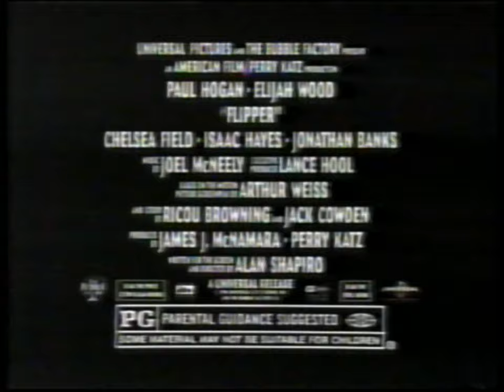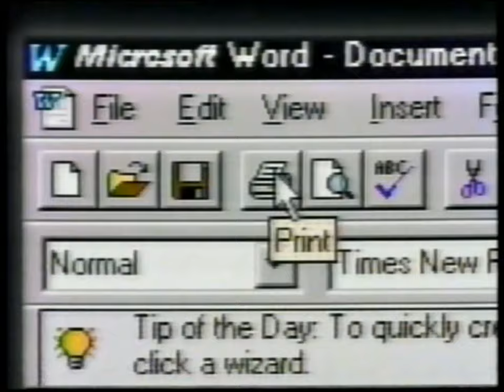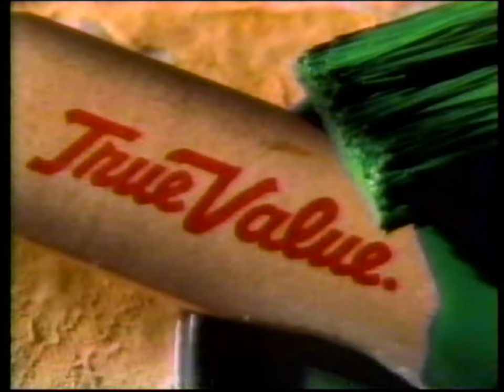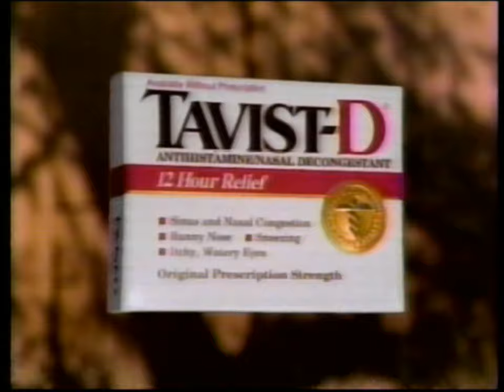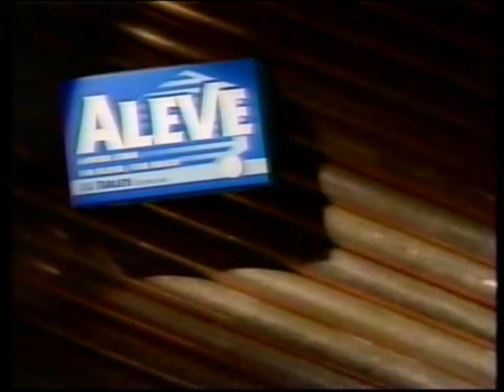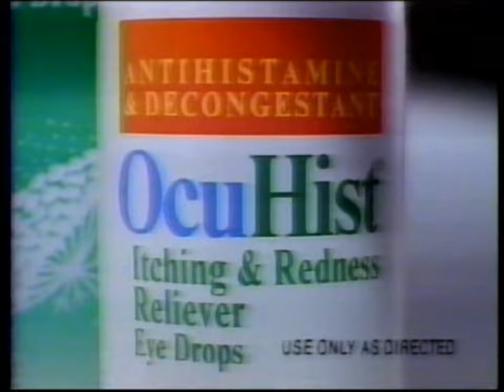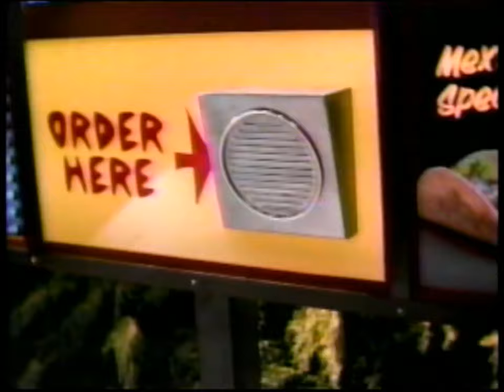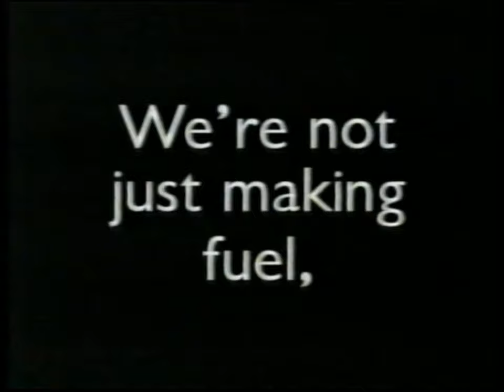Mid 1990s Commercial Collection (KTUU Ch. 2, Anchorage AK)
May 1996.

0:00 - Coors Light beer
0:30 - Mazda "Jump On Summer" Sale
1:00 - Westin Hotels
1:30 - The More You Know: Teachers
1:41 - Metro Home Furnishings May Home Sale
1:52 - Nye Frontier Toyota's Summer Drive sales event
2:22 - BP
2:52 - IBM.com
3:23 - Flipper movie
3:53 - KFC Tender Roast chicken
4:07 - AT&T 1-800-COMPARE
4:38 - Chrysler Cirrus
5:07 - Johnson's Baby Oil
5:37 - Red Lobster's Lobster & 18 Shrimp
5:52 - Microsoft software (aired cut-off like that, but I felt it was worth including)
6:05 - Olympic Torch Relay promo